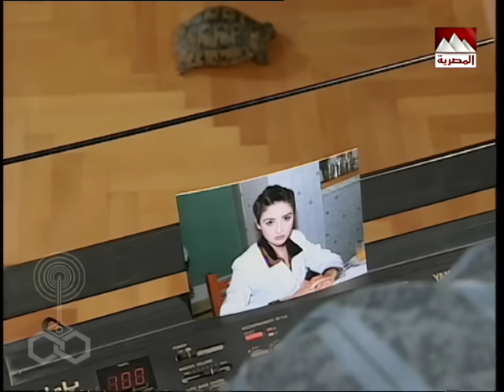أوبرا عايدة: الحلقة الأخيرة .. 27 من 27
قصة وسيناريو وحوار: أسامة غازي
أشعار: سيد حجاب
الموسيقى التصويرية والألحان والتوزيع:عمار الشريعي
غناء: عفاف راضي
المنتج الفني: محمد الشريف
إخراج: احمد صقر

الوجوه الجديدة:
خالد السمري - نهى إسماعيل - عبير محمود - نيللي حسن.
الأطفال:
أحمد البهلوان - نديم حشيش.

إنتاج: صوت القاهرة للصوتيات والمرئيات (2000)
المنتج المنفذ: سعد أبو النصر
توزيع: قطاع الشئون المالية والاقتصادية